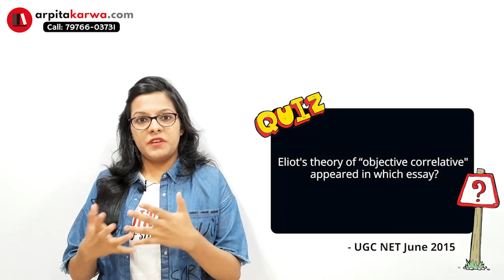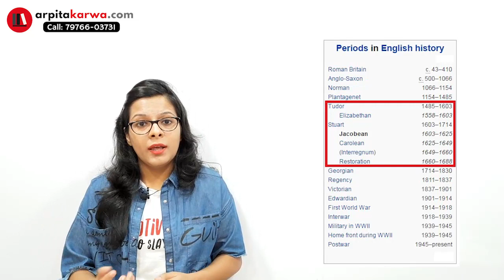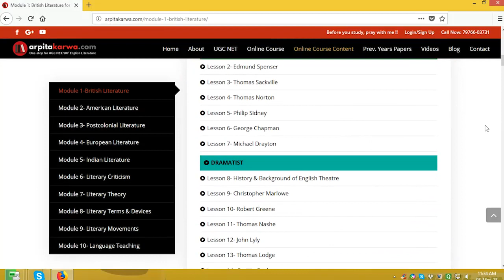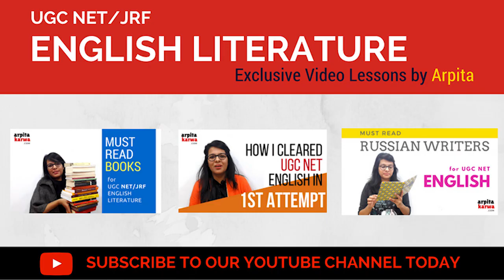T.S Eliot as a Critic: For Beginners & Everyone Else (UGC NET English)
Eliot is one of the greatest literary critics of England from the point of view of the bulk and quality of his critical writings. His five hundred and odd essays occasionally published as reviews and articles had a far-reaching influence on literary criticism in the country. His criticism was revolutionary which inverted the critical tradition of the whole English speaking work. John Hayward says:
“I cannot think of a critic who has been more widely read and discussed in his own life-time; and not only in English, but in almost every language, except Russian.”
Also he was a groundbreaking 20th century poet who is known widely for his work "The Waste Land."T.S. Eliot was born in St. Louis, Missouri, in 1888. He published his first poetic masterpiece, "The Love Song of J. Alfred Prufrock," in 1915. In 1921, he wrote the poem "The Waste Land" while recovering from exhaustion. The dense, allusion-heavy poem went on to redefine the genre and become one of the most talked about poems in literary history. For his lifetime of poetic innovation, Eliot won the Order of Merit and the Nobel Prize in Literature in 1948.To learn more about him and his works that form part of the UGC NET English syllabus in nutshell tune into this video.